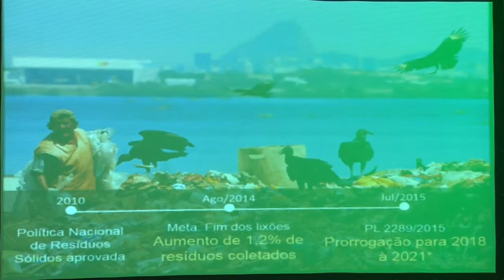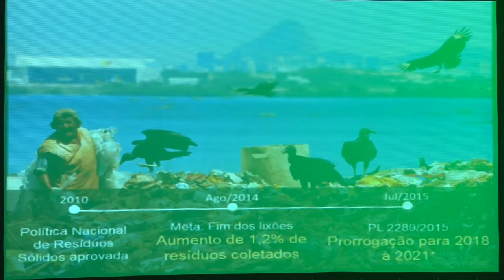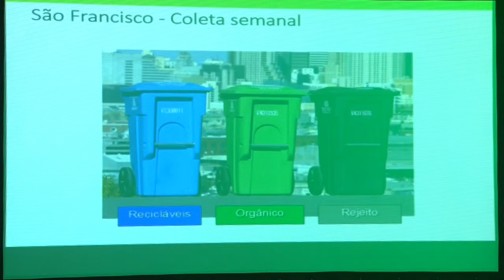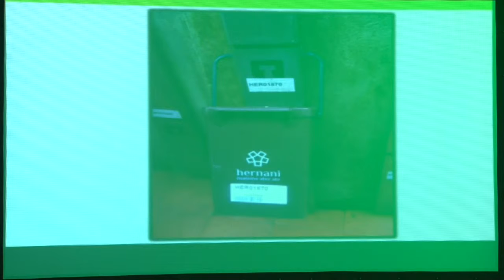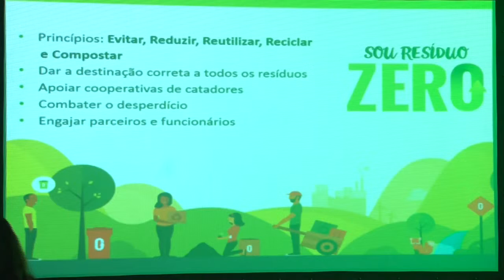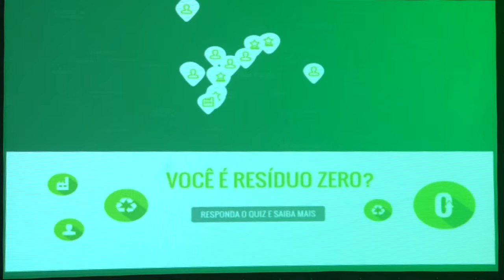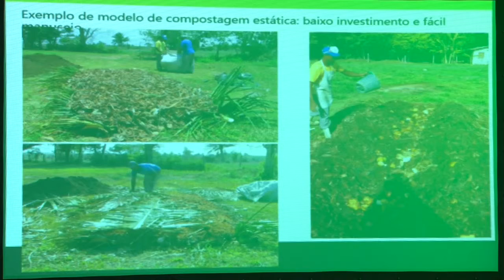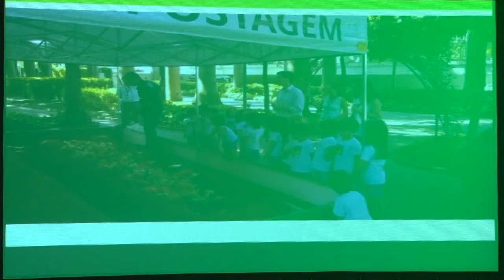2 PALESTRA SEEDS 2015 Fernando Beltrame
A Braztoa (Associação Brasileira das Operadoras de Turismo) realizou a primeira edição do SEEDS (Semeando a Excelência do Desenvolvimento Sustentável), evento voltado para discussão e capacitação de empresários e executivos para os cuidados com a perenidade dos seus negócios. O projeto faz parte do Programa Braztoa de Sustentabilidade e aconteceu no dia 27 de novembro, das 14h as 17h, no Royal Tulip São Conrado (RJ), em parceria com o Rio Convention & Visitors Bureau.